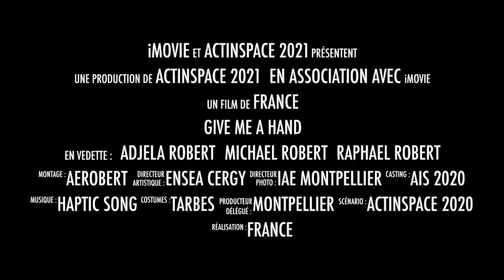ActInSpace Audience Award - AeROBERT (France - Montpellier)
This is the ActInSpace Audience Award !

« Vote for you favorite presentation ! If you want  to help « AeROBERT  », like this video and share it to your friends !

The video with the biggest number of like will win the Ubisoft international prize :

AGOS licences : Ubisfot space simulator
VR headset

Wish them good luck !